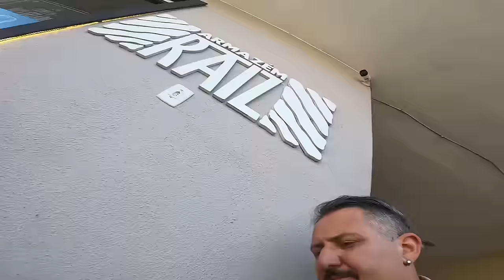PRIMEIRO ROLE de HARLEY no PARÁ, DESTRUÍ MEU BRINQUEDO 🧸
PRIMEIRO ROLE de HARLEY no PARÁ, DESTRUÍ MEU DRONE

✅✅✅ ADEMICOM